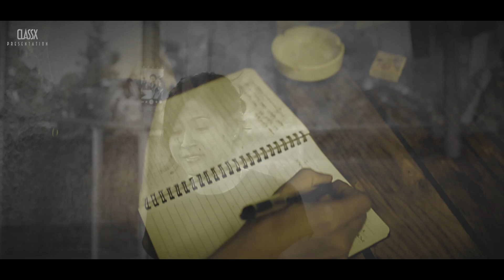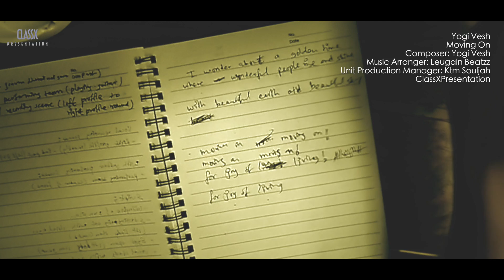Prasiddha Yogi - Moving On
Written, composed and performed by Prasiddha Yogi AKA Yogi Vesh.
Music arrangements: Class X Studio
Music video: ClassXpresentation
Video Editor and Director: Jyoti Shrestha